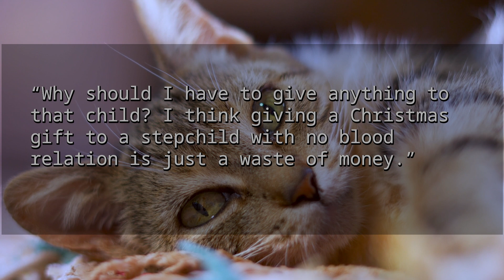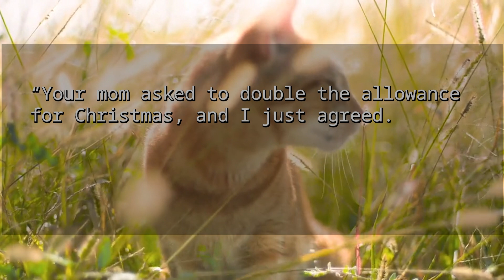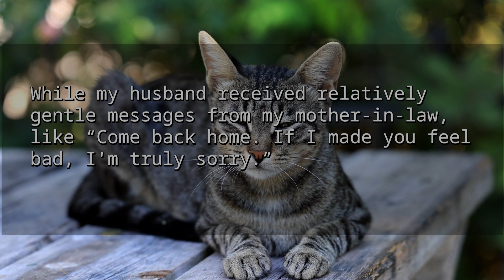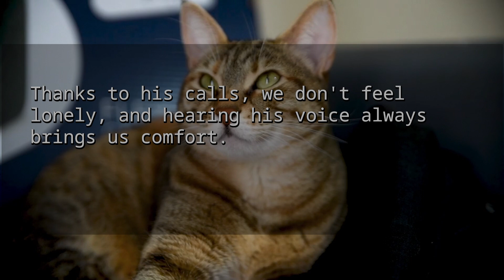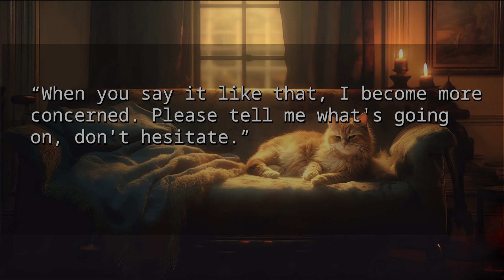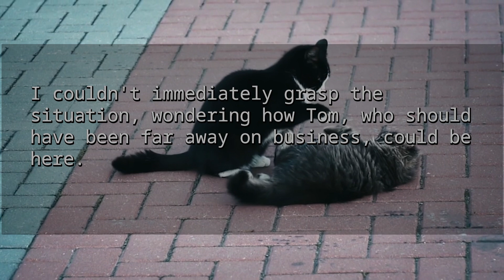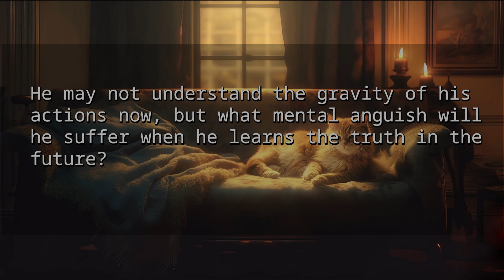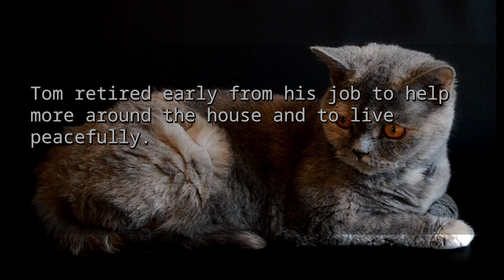【Compilation】MIL never gave Xmas gifts only to my daughter cuz not related by blood "Waste of money"